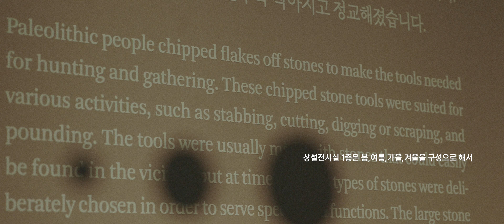국립김해박물관을 즐기는 방법 | 특별한 관람 포인트 공개 💡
상설전시실 1층은 봄, 여름, 가을, 겨울을 구성으로
각 전시실 별로 색깔을 다르게 하고 있습니다.
각 구성별 색상들을 유물의 변화 과정과 함께
살펴보면서 가야의 흥망성쇠를 느껴보세요!